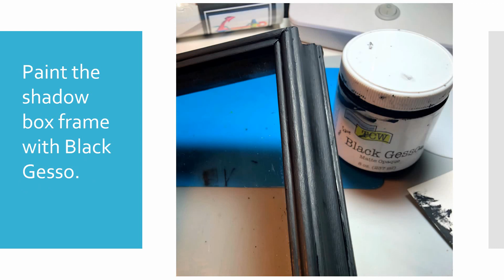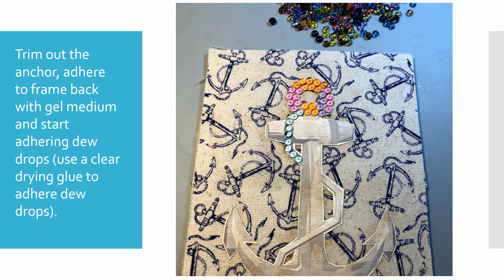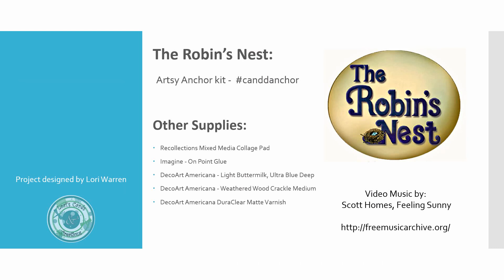Anchors Away Home Decor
Home decor piece featuring Artsy Anchor Dew Drop kit.